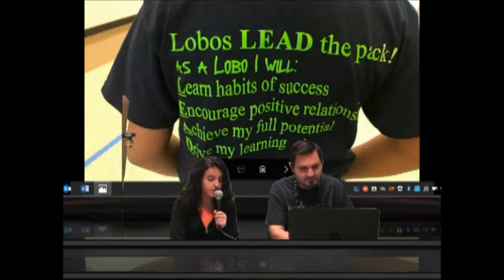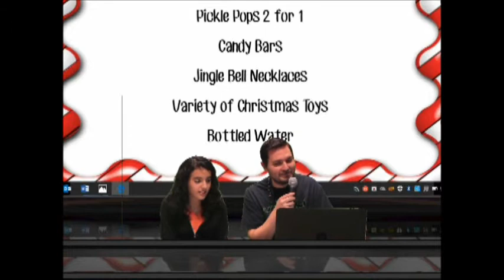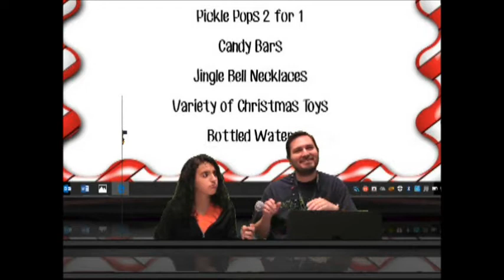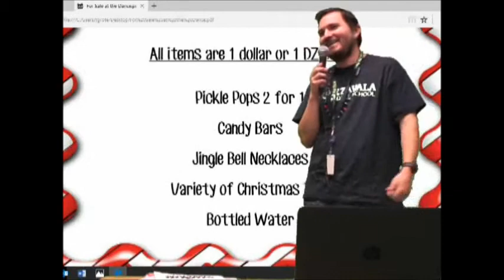12 20 17